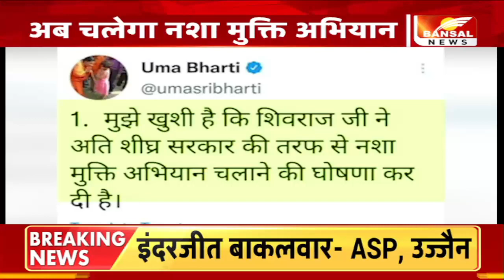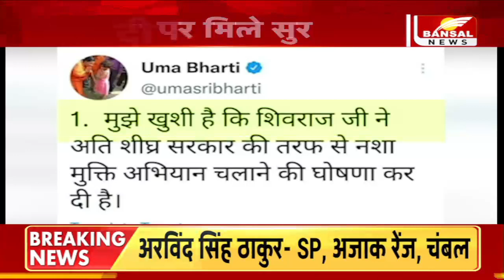PRIME TIME: 3 महीने जेल में रहने के बाद कालीचरण की रिहाई..एमपी कांग्रेस का बड़ा फैसला